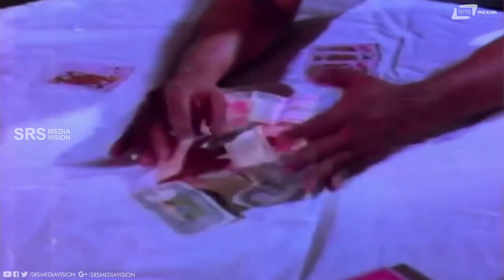Maryadeinda Kai Thegi | Ambarish | Sudhir | Madhura Bandhavya | Comedy Scene -3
Watch Maryadeinda Kai Thegi Comedy Scene -3 from  the film Madhura Bandhavya on Srs Media Vision Comedy Channel..!!
 Film: MADHURA BANDHAVYA
Starcast:AMBARISH, GEETHA
Director:AMRUTHAM
Producer:MANJUNATH
Banner:MAYURA MOVIE MAKERS
Year:1986